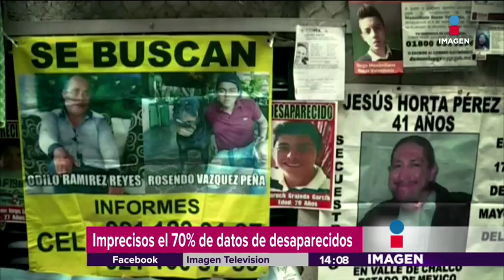El registro de personas desaparecidas en México tiene 70% de errores | Noticias con Yuri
70% de los datos de registro nacional de personas desaparecidas tienen errores que dificultan su búsqueda. Por ejemplo, un año de encontrar muerta a una joven, todavía aparece en los registros como desaparecida.